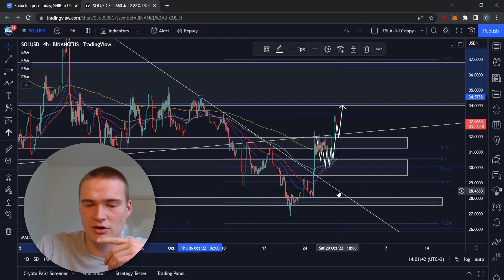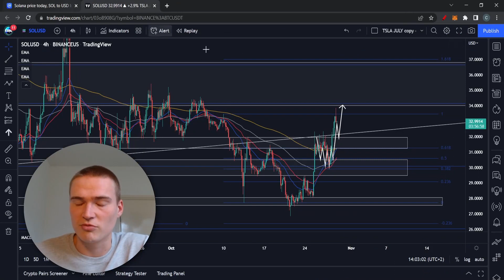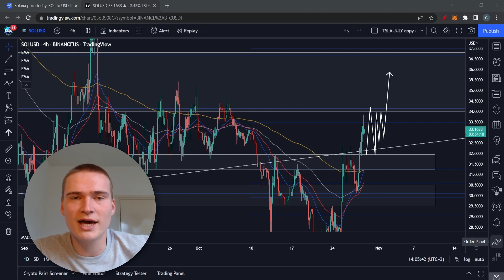SOL PREDICTION NOW! | SOLANA (SOL) PRICE PREDICTION & NEWS 2022!